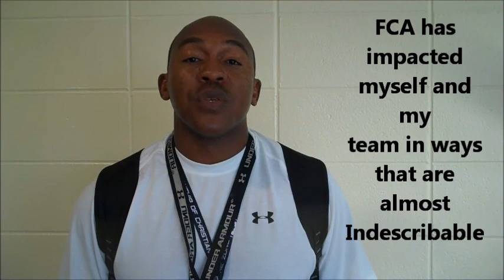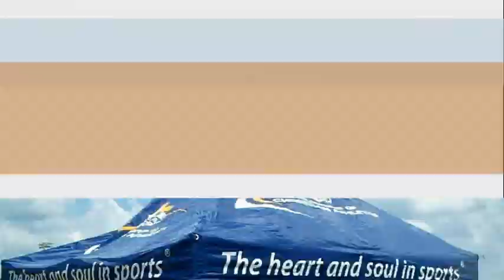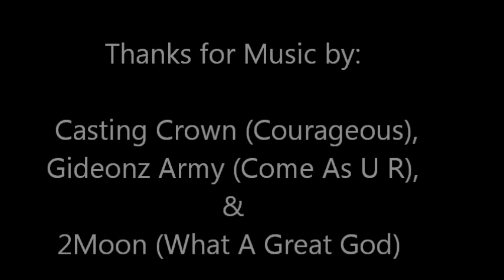2012 FCA UWG Team Football Camp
Camps are a time of "inspiration and perspiration" for athletes and coaches who want to reach their potential through comprehensive athletic, spiritual and leadership training.